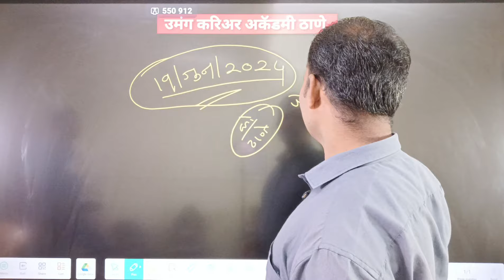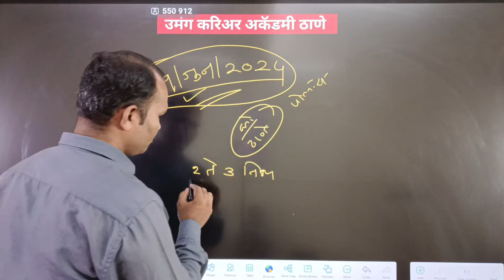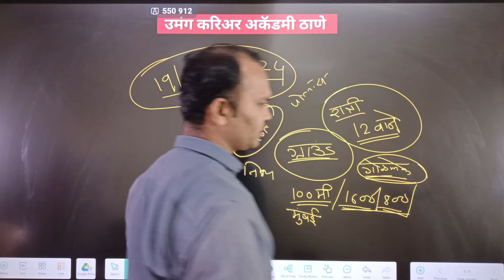पोलीस भरती 2024 येत्या 2 ते 3 दिवसात हॉल तिकीट येणार || राज्यात 19 जून पासून मैदानी चाचणी होणार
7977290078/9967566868